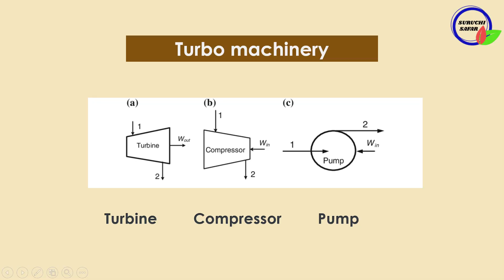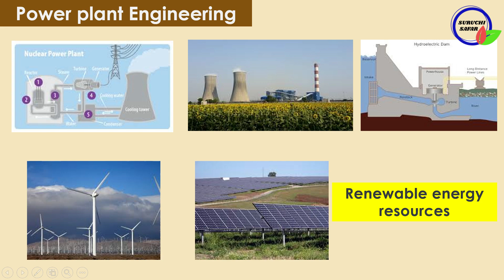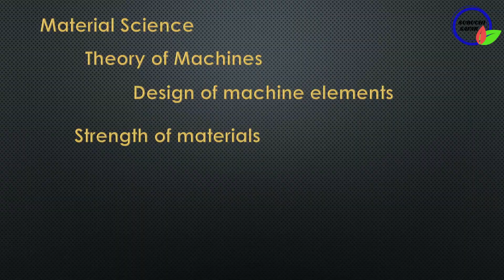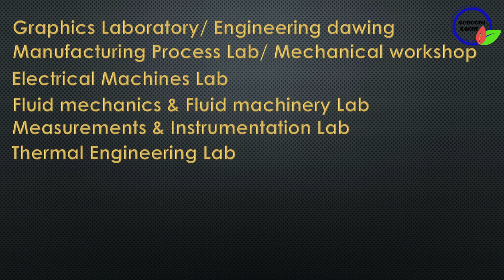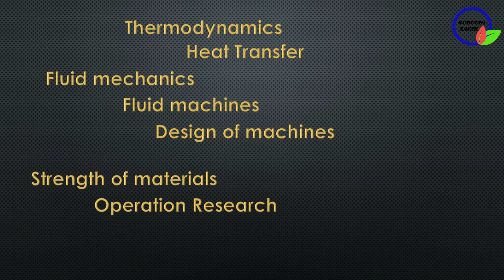Syllabus of Mechanical Engineering II मैकेनिकल इंजीनियरिंग का सिलेबस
In this video i have shared syllabus of mechanical engineering in brief. As there are various university providing engineering degree in our country, so semester wise or yearwise syllabus varies. So, i have shared the standard syllabus of mechanical engineering followed in Gate and IES exam.

Hey friends,
My name is Sayani Bhowmik and i welcome you to my channel SURUCHI SAFAR. I am a mechanical engineer (B.Tech) by qualification, power engineer by profession and traveller by passion.
                 I am working in a power plant over the past 9 years.  Being a girl in a male dominating profession it was not easy for me to survive and fix at my decision. Being a mechanical girl i have faced so many challenges in my college life and also in my professional life.
                 Through this channel I want to share my journey, stories of my ups and down life, experiences and learnings with everyone. so, if you like me and interested to listen my story, then join me for some fun and inspiration.
With Love
SB